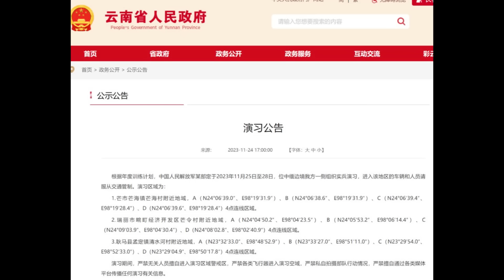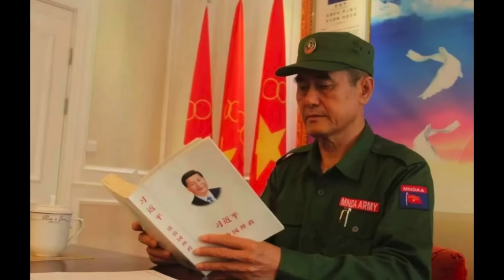解放军中缅边境演习区已经划定！我驻缅使馆：中方人员尽快转移撤离！敏昂莱坚持只用白所成这个汉人不用果敢军，木姐缅军第17野战旅指挥官被无人机炸死阵亡！